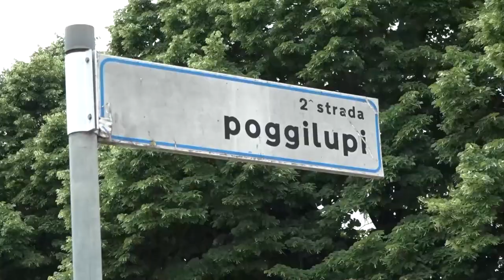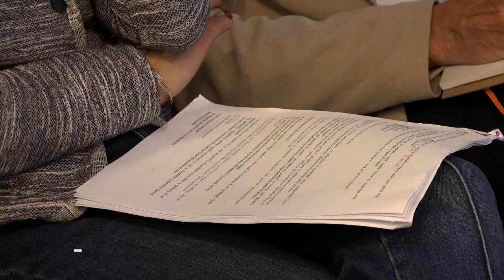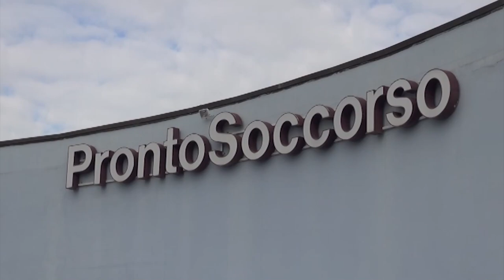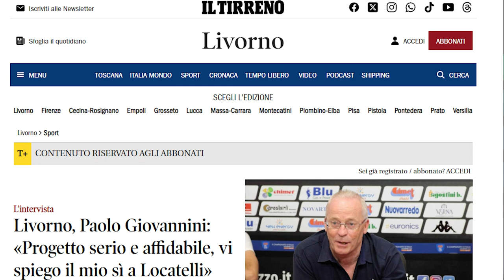Cronaca Aretina del 15/05/2024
sommario

Serie di furti in città alla chiusura di OroArezzo. Vittime 3 buyers ospitati in città

Due furti in negozi del Valdarno. Uno dei due già colpito poche settimane fa.

Grazie alla nuova proprietà riparte la IVV di San Giovanni dopo lo stop di 2 anni fa. Obiettivo riattivare forni e forza lavorativa

Simona Bonafè al Castello dei Conti Guidi di Poppi prosegue il ciclo di lezioni di Educazione Civica

Livorno. Colpo del gruppo Locatelli (non ancora proprietario) su Giovannini che conferma: «Se il cambio societario va in porto, sarò il Dg». In settimana si decide per Indiani.

Assegnato il Cavallino d'oro a Luca Trombini. Ultimo n°1 a vincerlo fu nel 2015 Benassi. Premiati anche Settembrini, Gucci e Foglia.